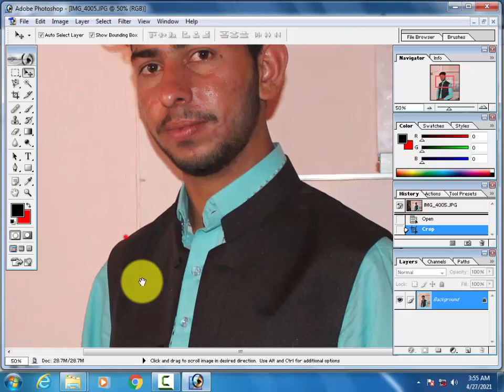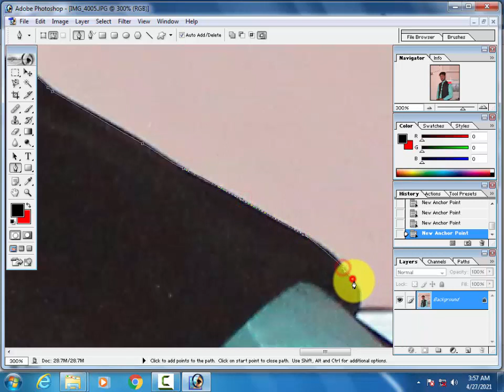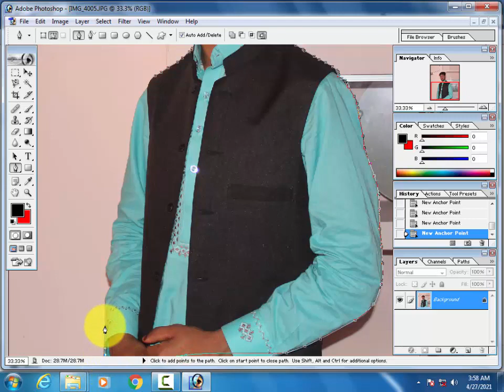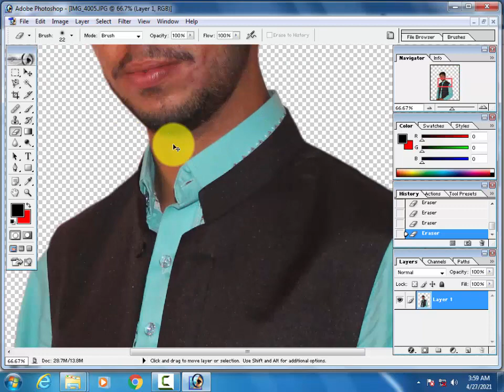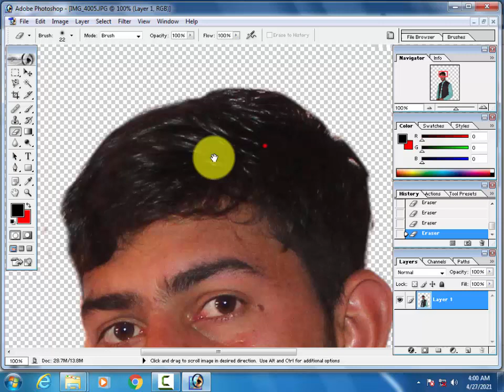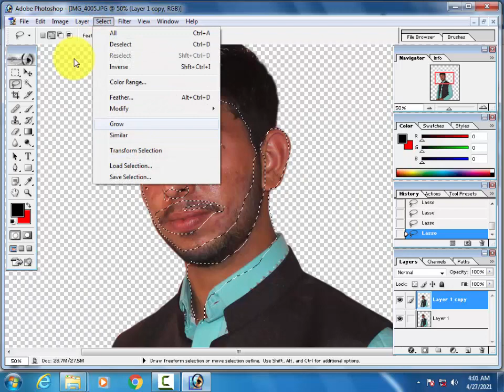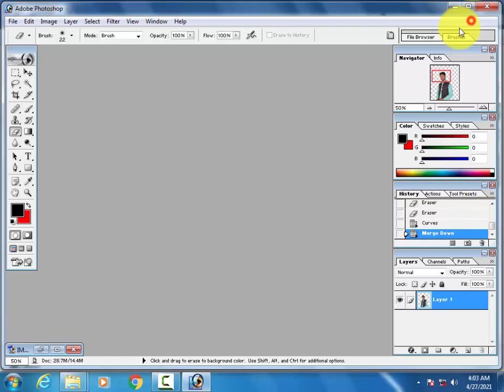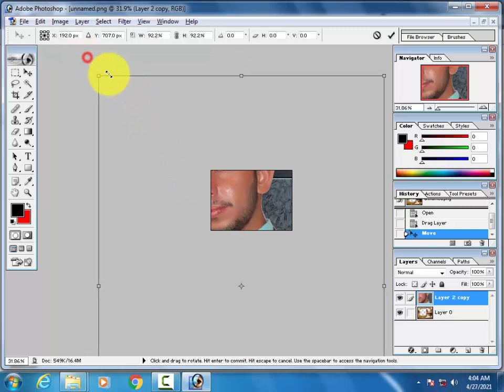How to change background in Photoshop Hindi/Urdu | Adobe Photoshop 7.0